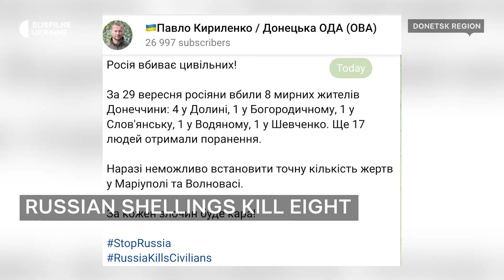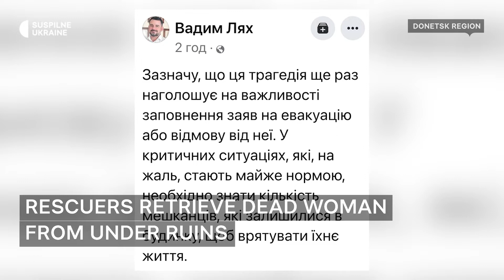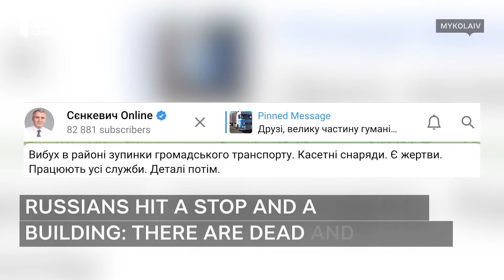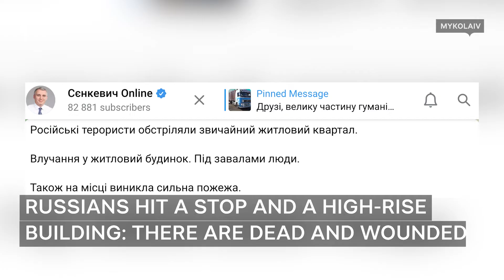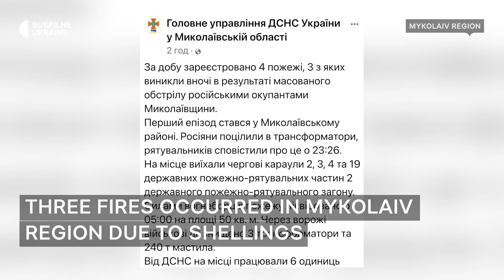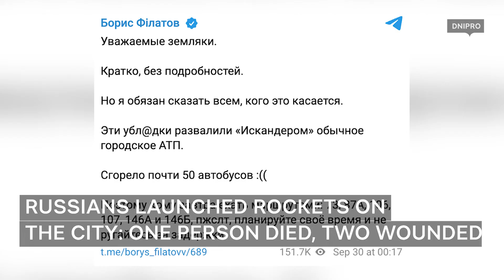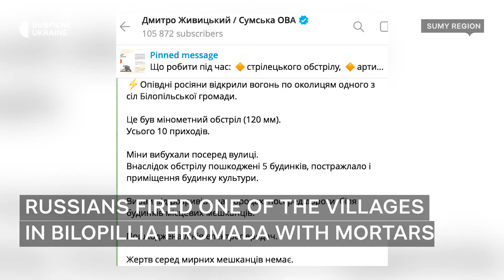25 killed in russian strike on humanitarian convoy in Zaporizhzhia region | #235 | September, 30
Eight killed in Donetsk region, 25 killed in russian strike on humanitarian convoy in Zaporizhzhia region, bus stop and highrise building  shelled in Mykolaiv, and one person killed in Dnipro.

This channel shows the timeline of war crimes of Russia against Ukraine and the history of resistance of the Ukrainian people. Videos are made by the Public Broadcasting Company of Ukraine.

All video materials on the war in Ukraine produced by Suspilne can be used for free provided that the source of information is duly indicated.